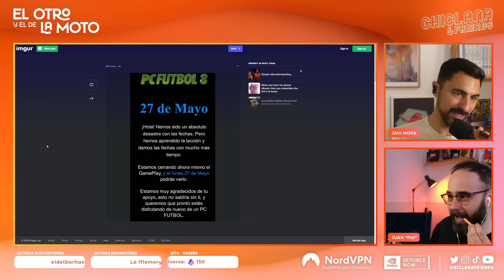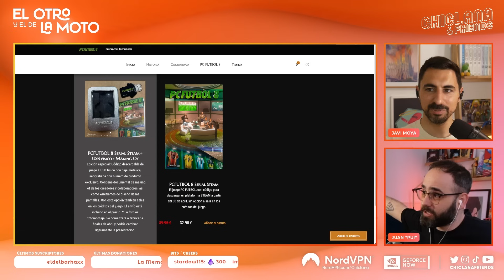Episodio 631: ¡AL LORO! Que no estamos tan mal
El Otro y el de la Moto se emite en nuestro canal de Twitch los lunes, miércoles y viernes a las 10:00h en Twitch.tv/Chiclanafriends
Gracias a Worten, sorteamos una consola de nueva generación (PS5 Slim o XBOX Series S con tres meses de Game Pass) entre todos los SUSCRIPTORES de Twitch (solo válido para residentes en España).